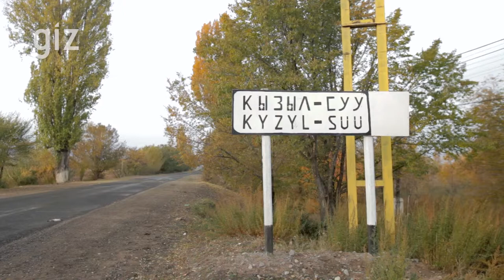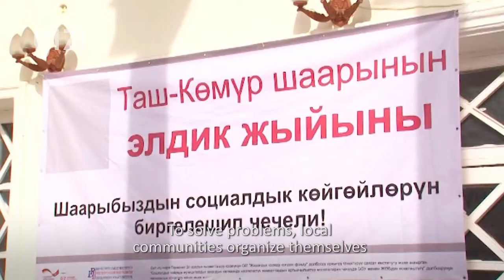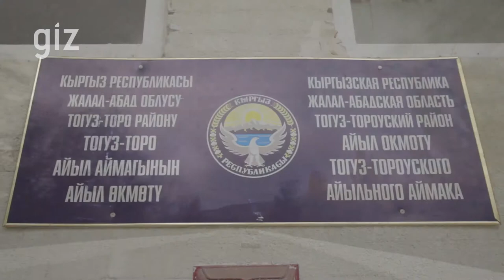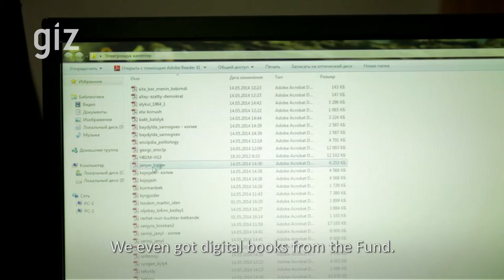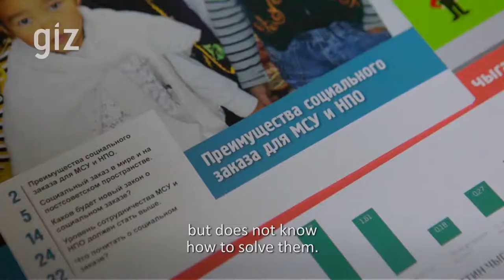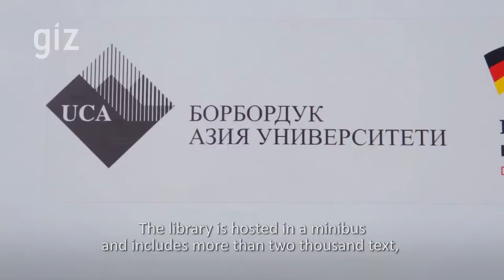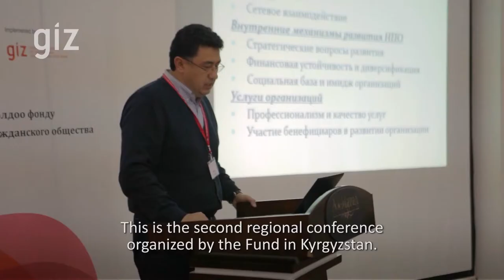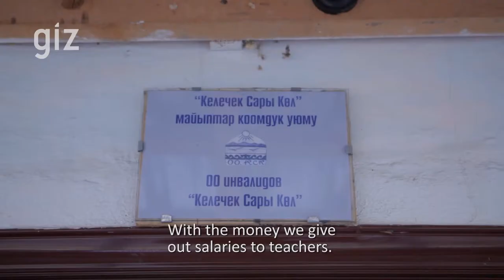The Civil Society Fund documentary (Russian-English full version)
The Civil Society Fund is a project of GIZ performed in Kyrgyzstan since December 2012.
Our Fund supports development projects initiated and implemented by civil society in rural and remote mountain regions of the Kyrgyz Republic. We also promote collaboration between civil society and local authorities in order to build trust relationships and cooperation for sustainable development on the local level. To support effective and long-term work of civic organizations, we carry out capacity development activities, contributing to their strengthening and professional growth. This will allow them to effectively respond to the needs of their beneficiaries, to independently develop strategic approaches, and to contribute to an inclusive model of sustainable development for the country.